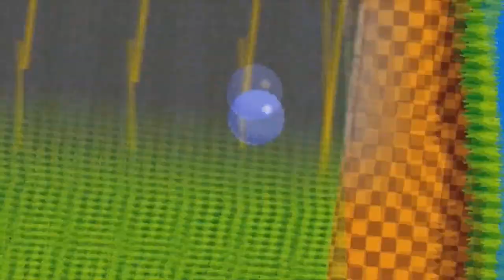Tartarugas Ninja: Shredder's Revenge - O Jogo Beat em Up que vai te surpreender!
Como explicar o fenômeno que são as Tartarugas Ninja nos games? É difícil. Mas, de alguma forma, elas conquistaram o mundo final dos anos 1980 e o novo jogo da franquia, o Shredder’s Revenge, consegue agradar até a quem não tem esse laço afetivo por excelente game. O jogo é um beat ’em up clássico com progressão lateral, do mesmo jeito que dominou os fliperamas na época em que esses personagens estouraram. É o gênero no qual os lutadores se consagraram nos games, então nada melhor do que se manter no que já se sabe que dá certo. Shredder’s Revenge ressuscita a aclamada franquia das Tartarugas Ninja de uma maneira interessante: apostando no retrô, mas sem deixar de lado as inovações bem-vindas e que aumentam o dinamismo da jogatina.